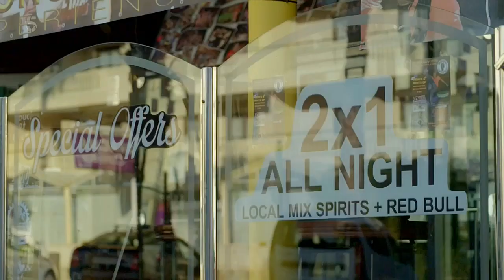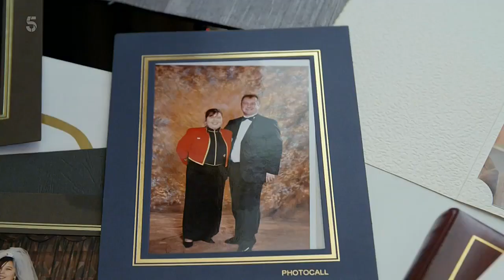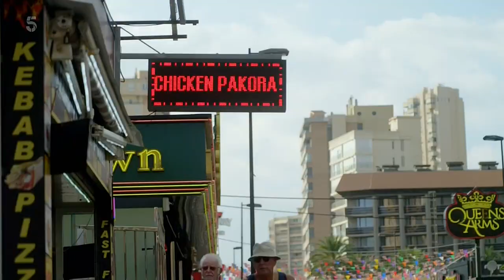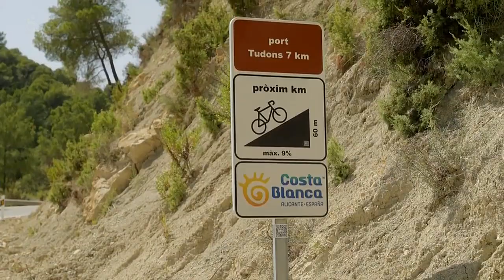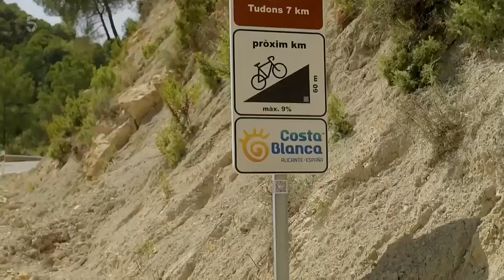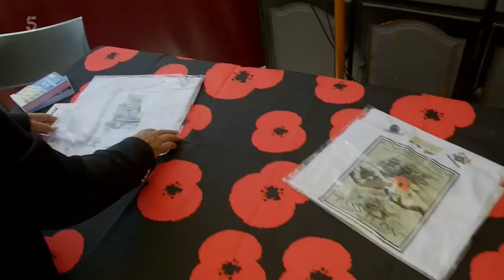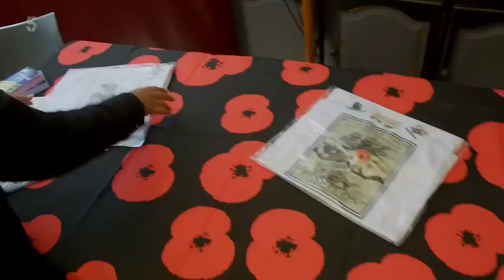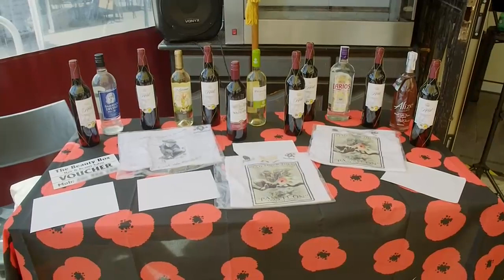Bargain Loving Brits In The Sun S09E11